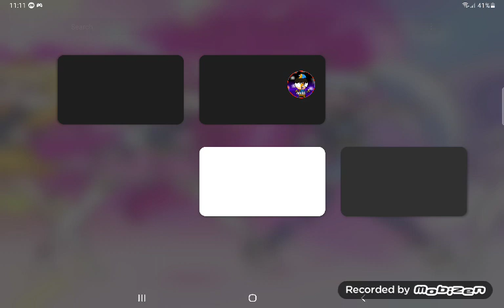Mario Kart Tour Daisy Mii Racing Suit Quick Play (Princess Tour)